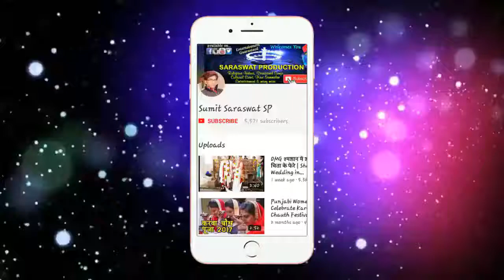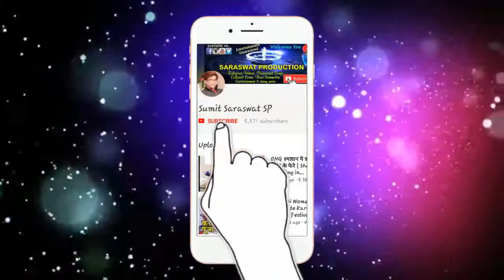पहली बार हवाई जहाज में राणी सती दादी मंगल पाठ देखें | First Time in Flight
First Time in History Rani Sati Dadi Mangal Path in Airplane